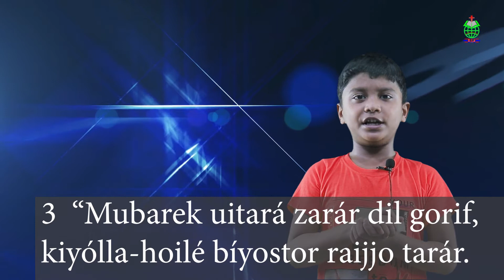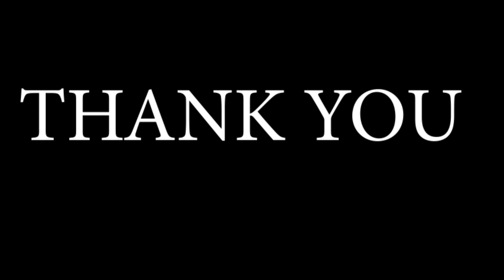Introduction to the Sermon on the Mount ( By Rohingya Children | Rohingya Christian new life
Download Rohingya Bible Android  App
Download our Songbook Android  App